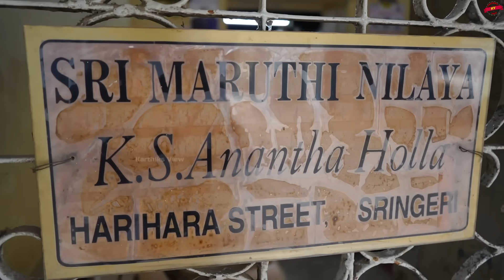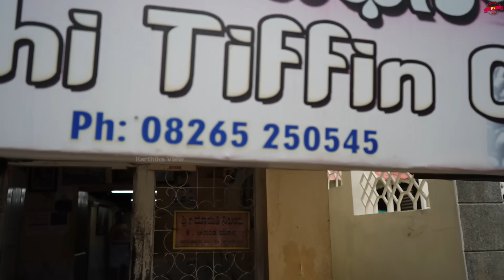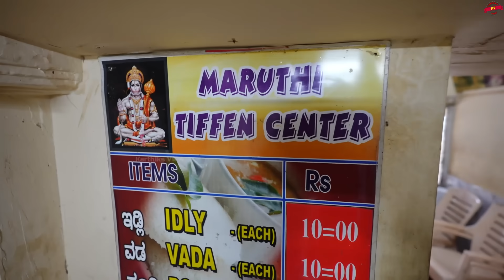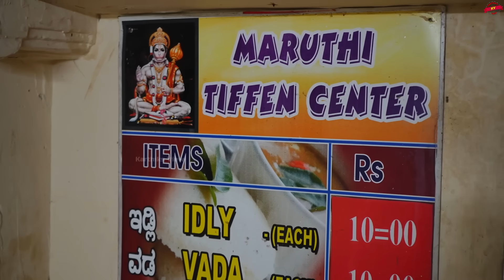எங்கும் கிடைக்காத சமபந்தி உணவு Holla's Maruthi Tiffin Centre Sringeri - Karthiks View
🙏 வணக்கம் Friends

Holla's Maruthi Tiffin Centre
Address: Menase, Sringeri, Karnataka 577139

Hours:
Thursday 7–11:30 am, 4:30–9 pm
Friday  7–11:30 am, 4:30–9 pm
Saturday 7–11:30 am, 4:30–9 pm
Sunday  7–11:30 am, 4:30–9 pm
Monday  7–11:30 am, 4:30–9 pm
Tuesday  7–11:30 am, 4:30–9 pm
Wednesday 7–11:30 am, 4:30–9 pm

குழந்தைகள்  அடம்பிடித்து வந்து சாப்பிடும் சேட்டா கடை  Chetta kadai, Sindhu Mess - Karthiks View

sringiri temple, holla maruthi, holla maruthi tiffen, samabanth tiffen kadai,